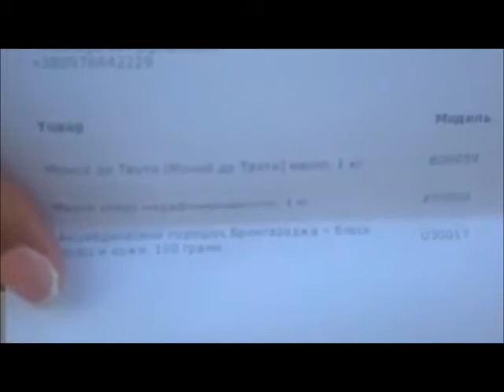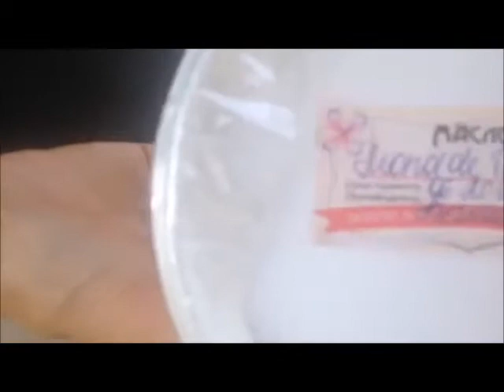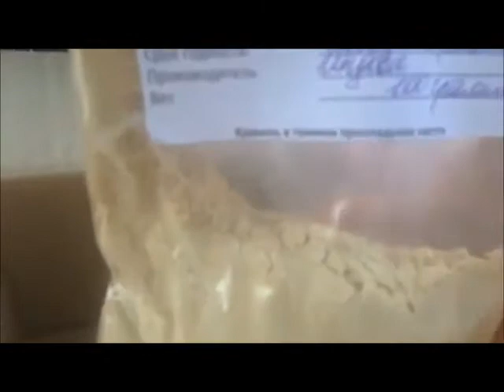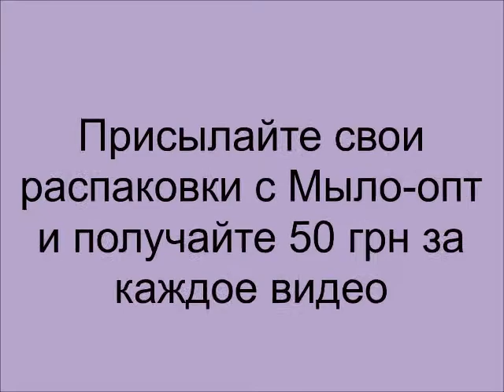Распаковка товаров Мыло-опт Видео №6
Стартовал всеукраинский конкурс на лучший ролик распаковки товаров от компании Мыло-опт. Участвует все покупатели. За каждый ролик о товарах которые Вы получили по заказу от интернет магазина Мыло-опт, Вы получаете подарочный сертификат на 50 грн. Так же , каждые два месяца с момента нового объявления на основном сайте мы для Вас устраиваем розыгрыш лучших роликов с призовым фондом в 500 гривен.
МылоТворите с удовольствием!
Ведь впереди Вас ждет еще не мало новых видео рецептов, распаковок, мастер-классов.